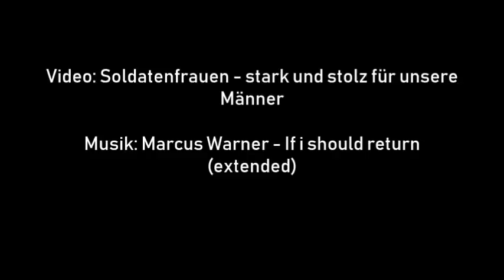Deutsche Soldaten überraschen ihre Familien nach dem Einsatz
Das schönste Gefühl für Soldaten und ihre Angehörigen, ist die Rückkehr aus dem Auslandseinsatz.
Die Freude, Erleichterung und das Glück, wird durch den Überraschungseffekt noch mal verstärkt.

Willkommen zu Hause!

Habt ihr Video´s von eurer Heimkehr? Habt ihr eure Familie der Freunde überrascht? Wussten eure Kids von nichts?
Sendet uns gerne eure Video´s zu. :)

Video: Soldatenfrauen - stark und stolz für unsere Männer